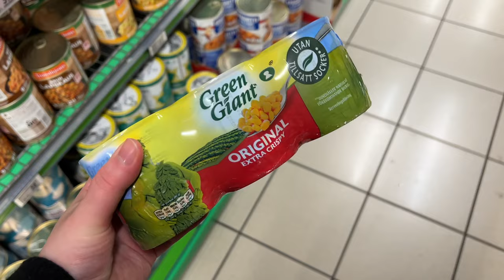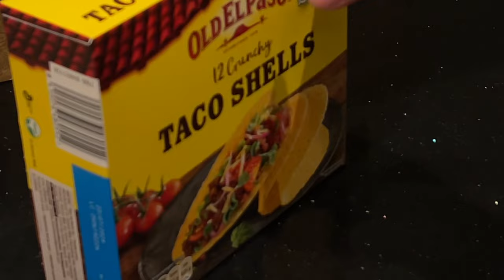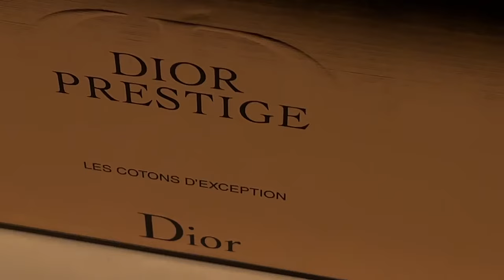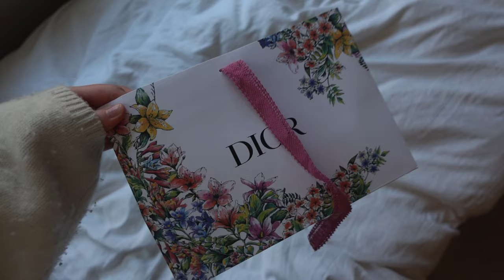VLOG: A WEEK IN MY LIFE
Hi guys! In todays vlog you get to see more of my everyday life here in Oslo. Everything from cooking to my skin care routine. If you have any questions for the Q&A leave them in the comments below or feel free to DM me if you want to! I hope you enjoy💕

LINKS

Chanel Cleanser
Avene Eau Thermale
Avene Cream
Dior Eye Serum
Dior Pads
Filorga Sleep & Peel
Musk 12
Tissot PRX
Tom Wood Earrings
Tom Wood Ear Cuff
Eau Duelle
Gypsy Water
Miss Dior Lotion
Miss Dior Candle
Color Wow
Dior Advent Calendar
H&M Cardigan Black
H&M Cardigan White

💫 Favorite Hand Cream